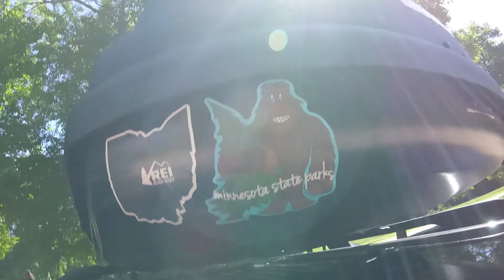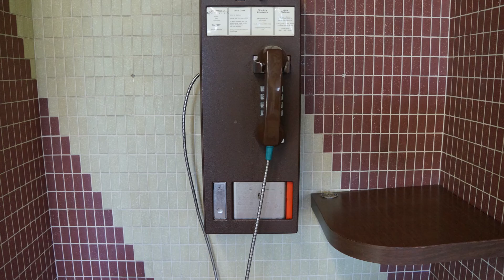Yellowstone Road Trip Day 2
Day 2 of the journey took us from Illinois to Sioux Falls, South Dakota. We breezed through Iowa. Stopped in Minnesota for a hike and ended our day with a dip in the pool.